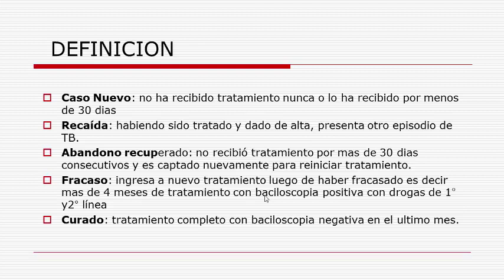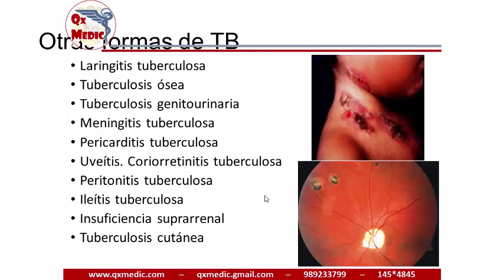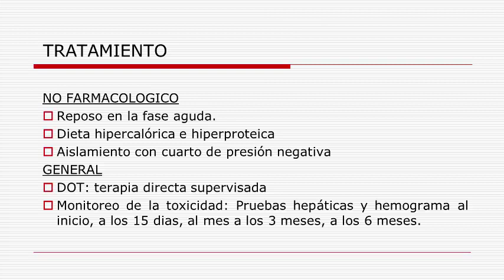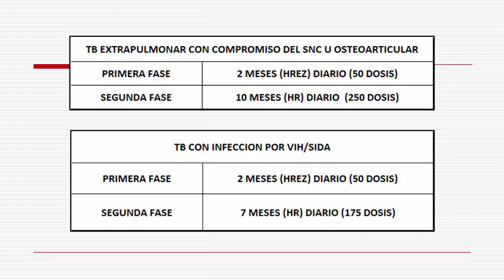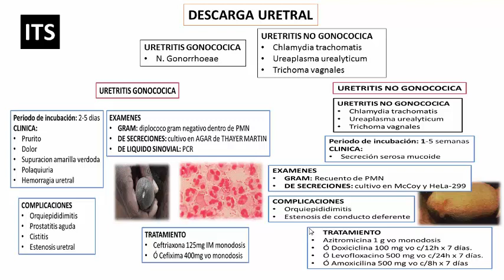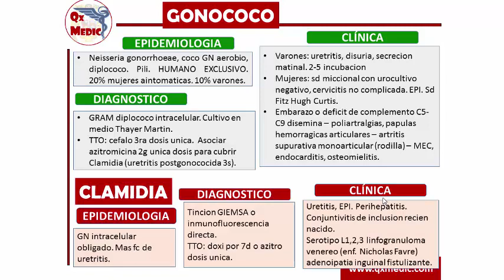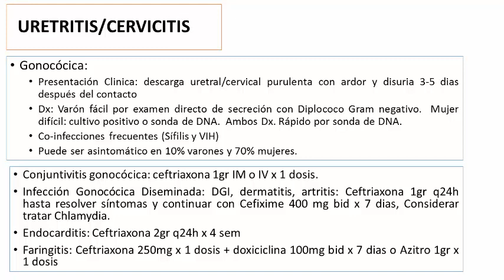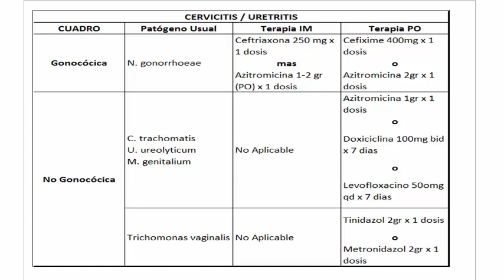Qx infectologia - tbc2 its1